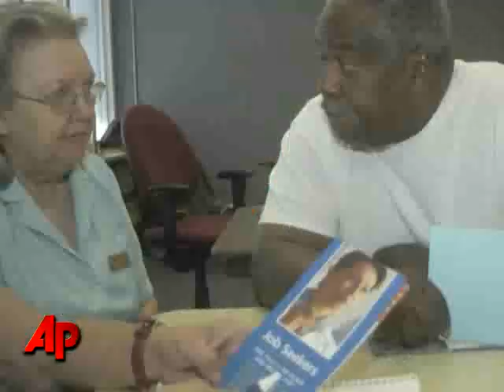Rebound but No Full Recovery 5 Yrs After Katrina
A report on New Orleans' progress in the 5 years since Hurricane Katrina extols a "new spirit of reform and enhanced self reliance", but it laments high crime, racial disparities and economic dependence on industries that are losing steam. (Aug. 29)